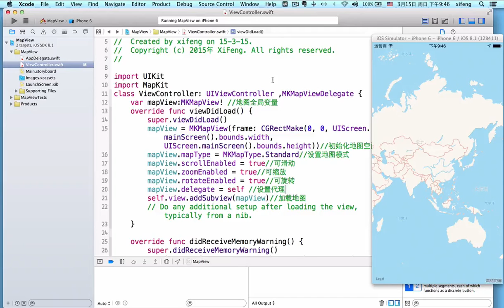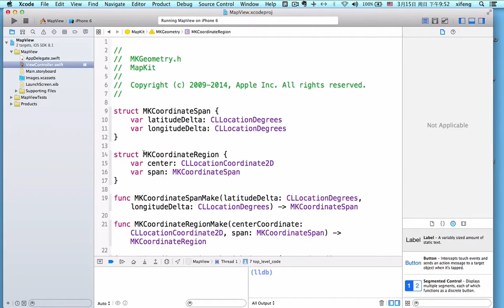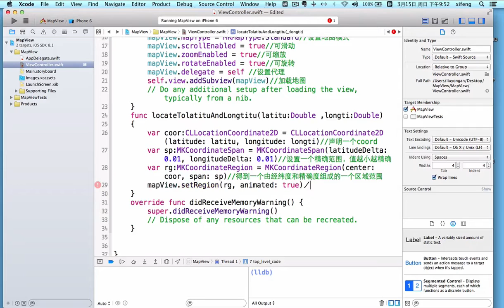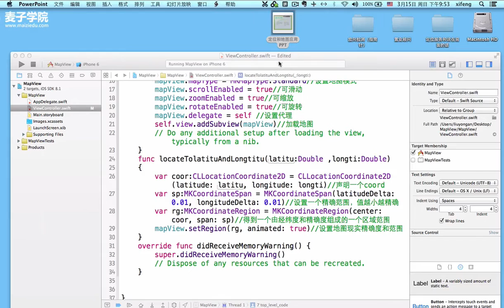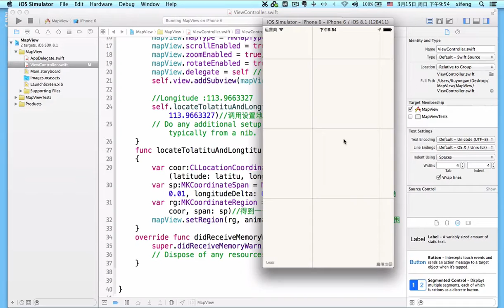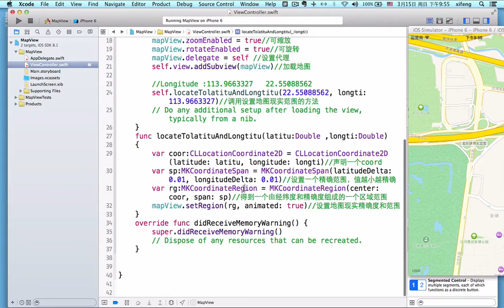iOS地理位置及定位系统-7.地图应用2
学习包括MapKit等与定位及地图相关的应用开发